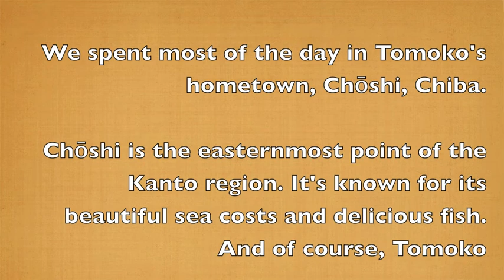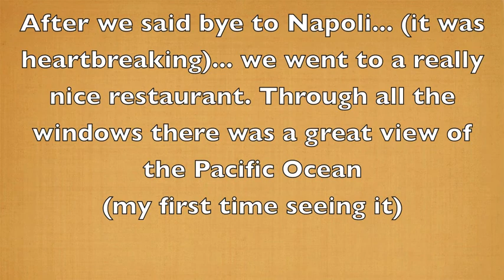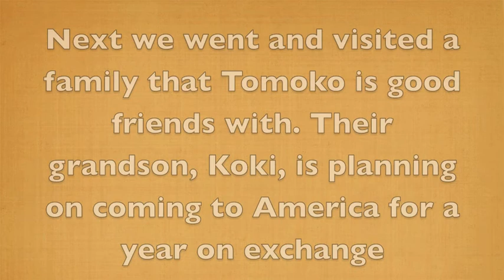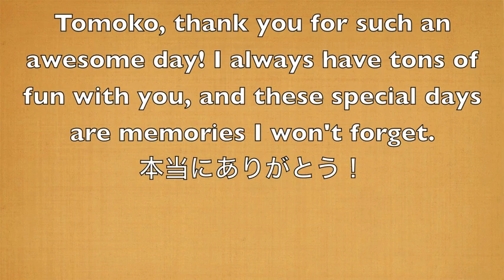Erik in Japan - My day in Choshi (銚子) - Vlog #7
Last Thursday I had an awesome day in Choshi, Chiba

Here's a vlog to show you guys about the awesome day :)